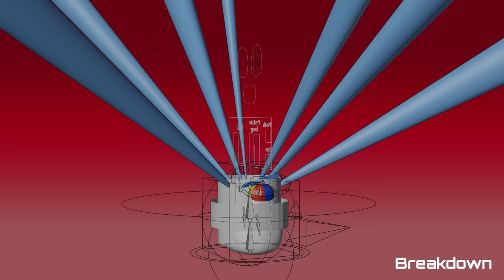SMii7Y 3.0 Rig Showcase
Is it at all weird to say that the most intricate and streamlined rig that I've ever made is for a sentient bag of milk with a propeller hat?

(Also happy birthday to me :D)

This is something I've been tinkering with for a long while now, and I think I FINALLY have it in a state where I'm comfortable using it in future animations. And while the new rig primarily uses the mesh with the 3D eyes, I'm able to freely switch between that and the original 2D face mesh for blinking/closed eyes as well as other non-uniform eye shapes. So for those who are partial to the 2D face, hopefully I'll be able to capture the best of both worlds!